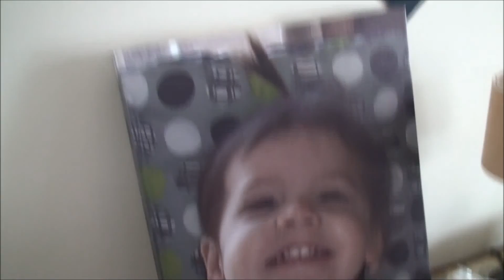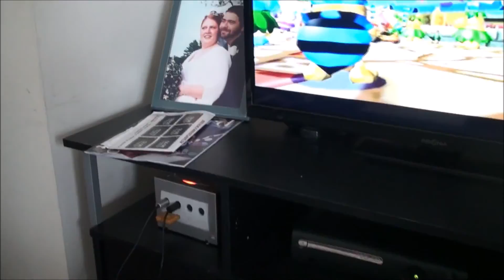Grandmother Plays Mario Kart Double Dash | VLOG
On this episode of The Logans, Scott is flying solo while Shanon and Ellie are actually flying to California. Also Scott goes to visit his parent's for his mom's 60th birthday and celebrates with some old school Mario Kart!
We have just launched on some other social media sites and we would LOVE to hear from you!

Listen to Scott's music!